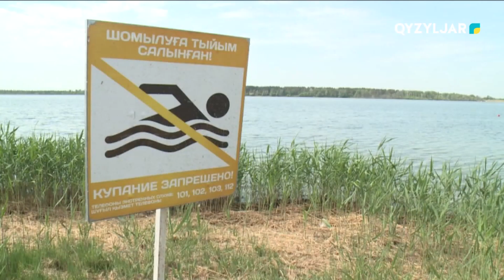Суға түсу маусымы басталды